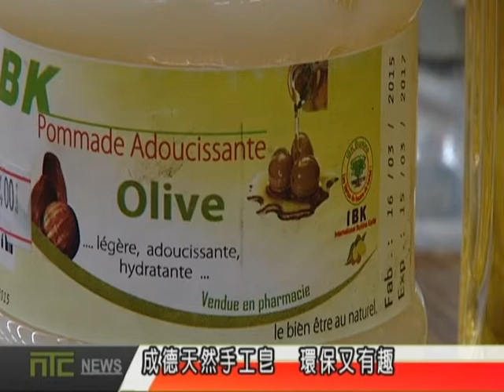天外天新聞1050930 06成德天然手工皂 環保又有趣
五股區成德里里長陳次芬，103年底上任之後，積極推動環保工作，並且在里內首度開辦手工皂課程，兩年來，受到許多里民的支持與肯定。